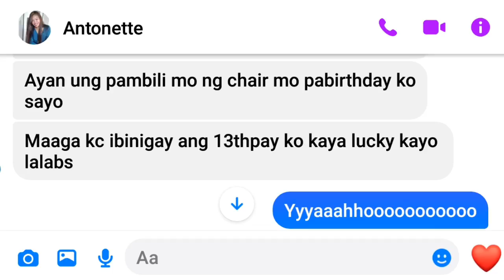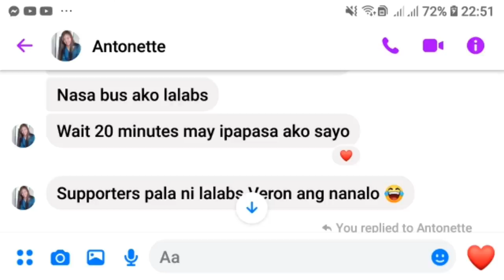ADVANCE BIRTHDAY GIFT FROM GENEROUS SPONSOR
ITS A GAMING CHAIR